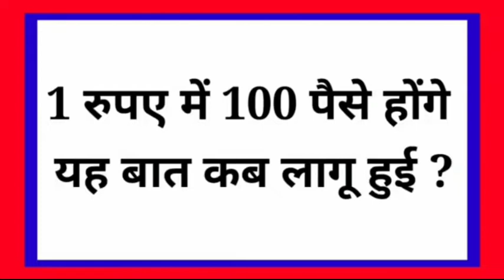madhumakkhiyon kee umr kitanee hotee hai | मधुमक्खियों की उम्र कितनी होती है | how old are bees